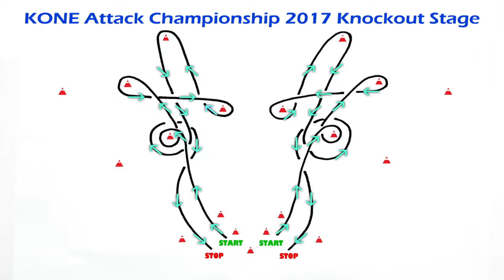GYMKHANA/KONE Attack Championship 2017 Final Round Knockout Stage TOP 16☆TOYOTA KE70 vs NISSAN 180SX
Venue: Padungan Community Council car park Kuching Sarawak
Event: KONE Attack Championship 2017 Final Round Knockout Stage in conjunction with Merdeka Auto Carnival 2017
Car: Toyota Corolla DX KE70 4AGE (M) VS Nissan 180SX SR20DET (M)
Winner: Toyota Corolla DX KE70 4AGE (M)

Information:
WC - WRONG COURSE
Cone moves after getting hit but still staying within the box = No penalty
Front wheels must stop completely after the timer
Stopping the whole car after the timer = DISQUALIFIED